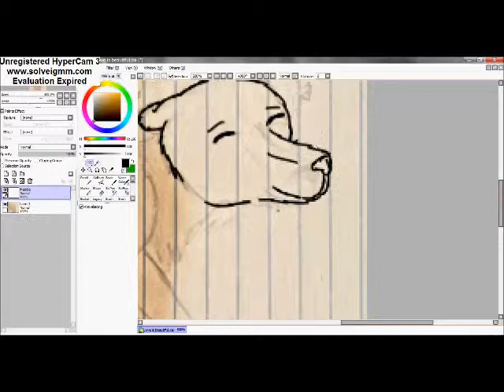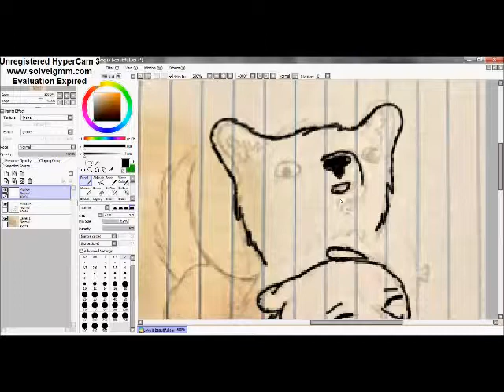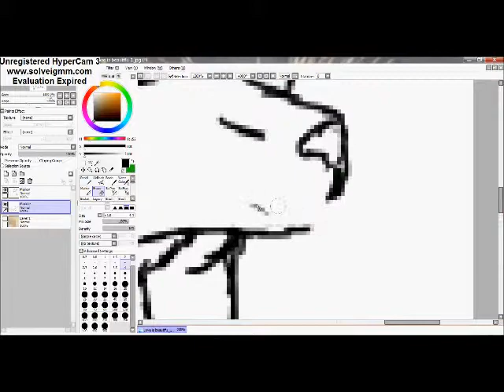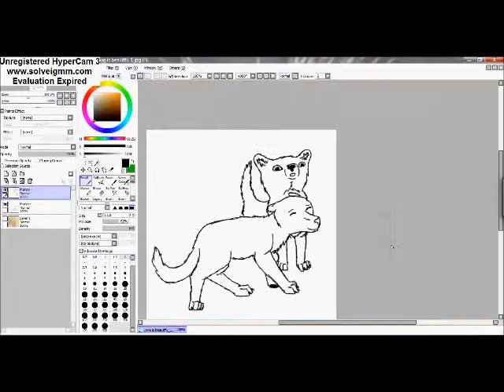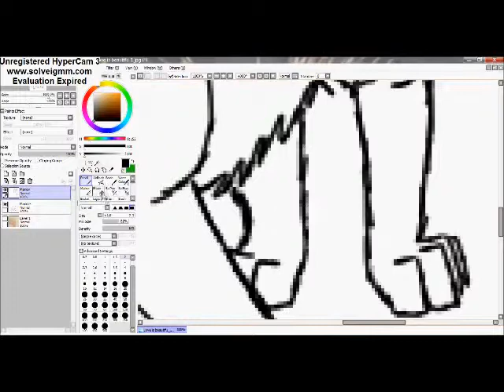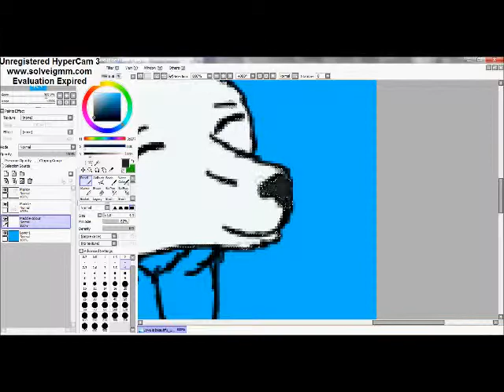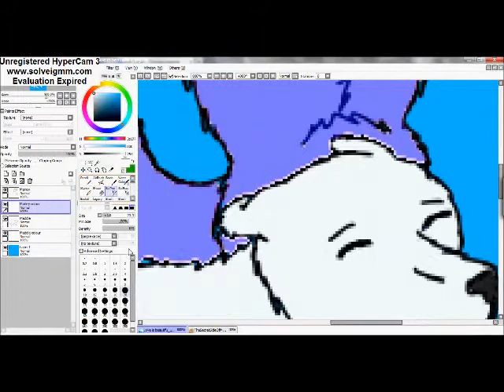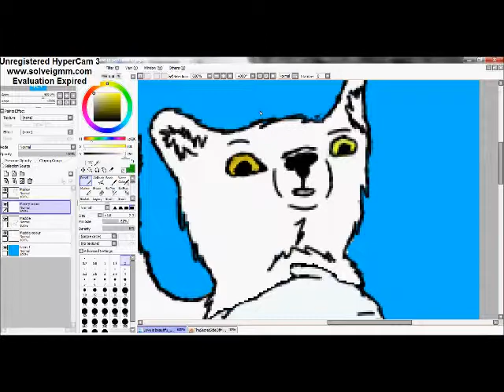My Only Wish This Year .:SPEEDPAINT:.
The reason this is so long is because Movie maker is terrible. I had it faster before, but some people were saying they couldn't see or load the video. Let me know if it doesn't work or there is a problem.
Ok, this is My first speedpaint ever, Movie Maker is not  the best thing to speed drawings up, but it's all I have at the moment. I am capable of drawing really good when I want to, the small canvas made it blurry and such.

Program used for Drawing: Paint tool SAI Version 1.
Program for recording: Hyper cam 3
Time taken: 2-3 hours (I know, I take longer then I should to draw :p)

Songs 1: My Only Wish This year by Britney Spears
Song 2: Call me Maybe by Carley Rae Jepson